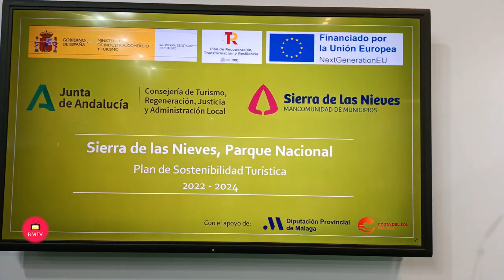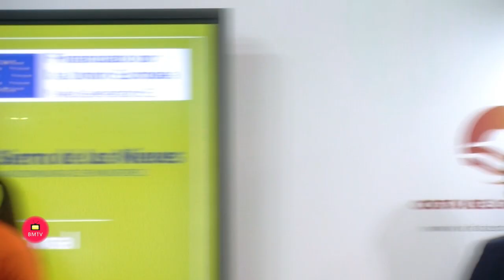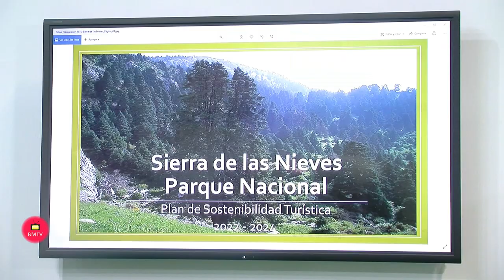Ojén presentacion en Fitur 2 022 el parque natural sierra de las Nieves